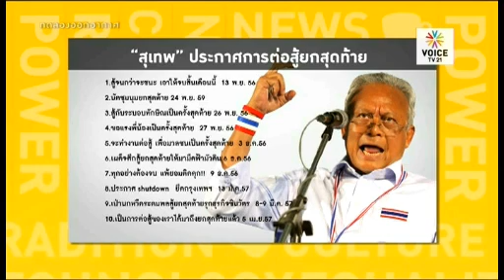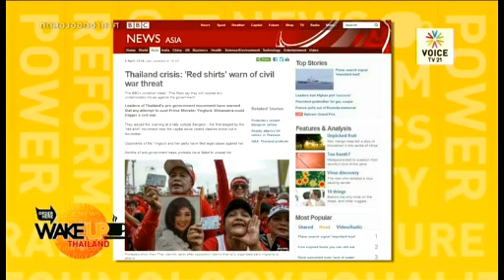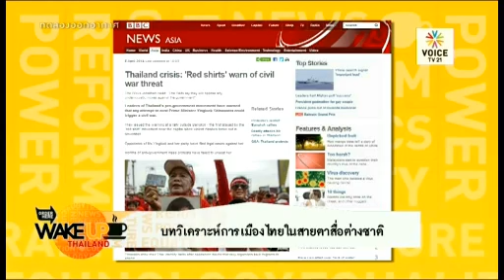Wake up Thailand (ตอน1) 7 4 57